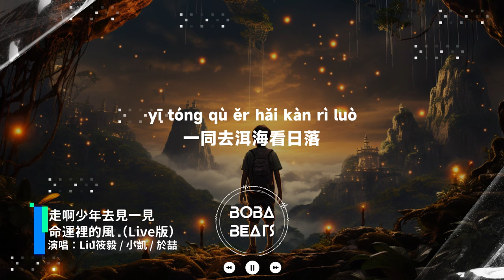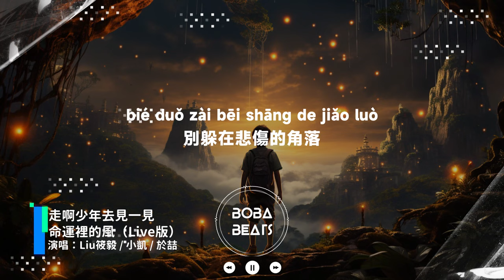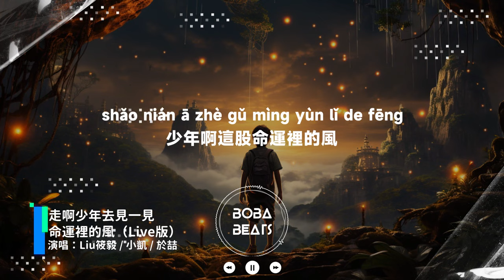Liu筱毅, 小凱, 於喆 - 走啊少年去見一見命運裡的風『終會有一些笑臉能 讓你停止哽咽』【Lyrics Video】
《走啊少年去見一見命運裡的風》歌詞影片
支持歌手

LYRICS
合唱：
少年啊我們一同去
見一見命運裡的風
一同去洱海看日落
去拉薩看星空
於喆：
長路漫漫遇到的
不全是陰雨綿綿
Liu 筱毅：
也會有晴空萬里
彩虹懸掛在天邊
小凱：
人海茫茫
短暫匆匆一面
合唱：
終會有一些笑臉能
讓你停止哽咽
去拉薩看星空
在人生旅途中
難免困難重重
可只要雨停
定會有彩虹
少年啊這股命運裡的風
時好時狂湧
別躲在悲傷的角落
獨自撫平痛
任憑時光匆匆
任憑現實捉弄
保持最初笑容往前衝
於喆：
長路漫漫遇到的
不全是陰雨綿綿
Liu 筱毅：
也會有晴空萬里
彩虹懸掛在天邊
小凱：
人海茫茫
短暫匆匆一面
合唱：
讓你停止哽咽
去拉薩看星空
在人生旅途中
難免困難重重
可只要雨停
定會有彩虹
時好時狂湧
獨自撫平痛
任憑時光匆匆
任憑現實捉弄